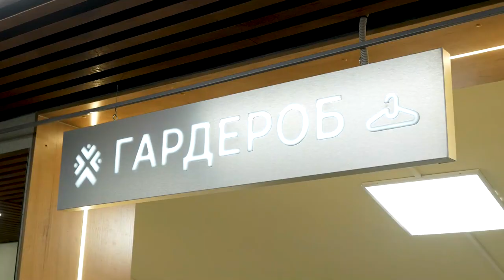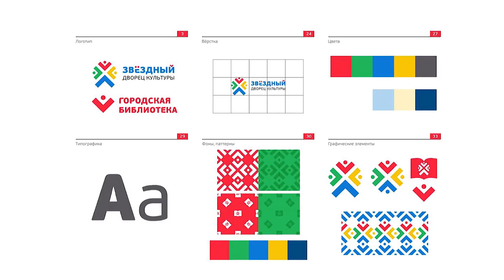✨ Ремонт Дворца Культуры: Вдохновляющий Дизайн 2023-2024! 🏰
Друзья, привет! У нас тут в поселке Звездный что-то невероятное произошло! Посмотрите, как мы преобразили Дворец Культуры в удивительное место для всего поселка. Новый год, новый дизайн! 🌟

🎥 Видео 2024: Отчет о дизайн-проекте 2023 года. Смотрим, как родилась новая атмосфера в Дворце Культуры.

🚧 За кулисами: Детали, изменения и неожиданные моменты в процессе ремонта.

🌈 Новые Эмоции: Дворец Культуры теперь живет своей жизнью! Положительные отзывы.

💡 Универсальное Пространство: Как мы сделали ДК местом для всех событий. Современный и яркий!

🏡 Путеводитель: Поселок Звездный - от военного городка до уютного поселка.